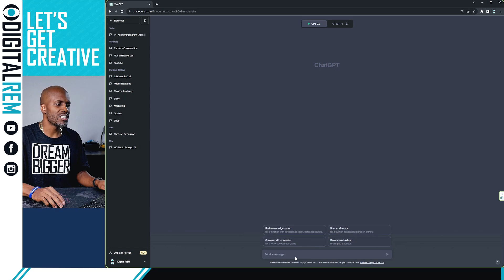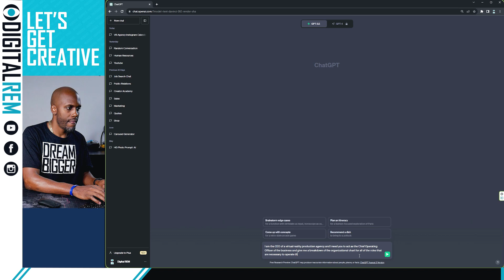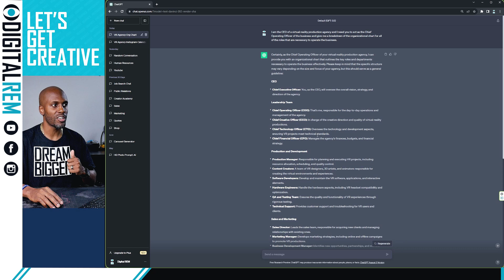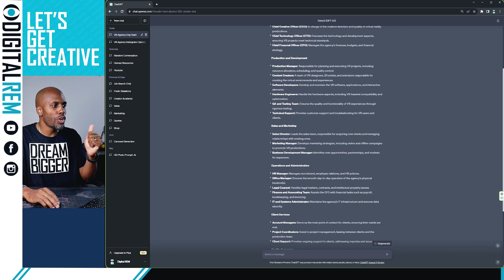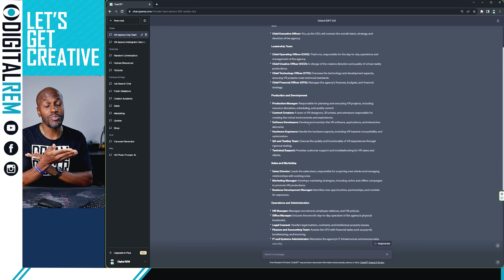Effortless Organization: Create Business Charts with ChatGPT | Step-by-Step Guide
Welcome to our comprehensive tutorial on using ChatGPT to simplify the process of creating an organization chart for your business. If you're seeking an efficient way to structure your team and enhance organizational clarity, you're in the right place.

In this step-by-step guide, we'll walk you through the seamless integration of ChatGPT into your organizational planning. Discover how to harness its power to ideate, design, and refine your business's structure and hierarchy. We'll share essential tips and techniques to ensure your organization chart is a valuable asset for your operations.

Don't miss out on the opportunity to optimize your business's structure with ChatGPT. Elevate your organizational clarity and make significant strides with a well-crafted organization chart. Let's dive in and enhance your business's efficiency!

Looking to take your content creation skills to the next level?

But why stop there?

Join our Creator Academy at DigitalREM.com and gain access to exclusive resources and tutorials that will help you grow your business and create amazing content.

Whether you're a seasoned pro or just starting out, our community of creators is here to support you every step of the way.

We have a FREE Virtual Event coming up soon - it's the orientation to our Creator Academy, and you don't want to miss the opportunity to learn how to upgrade your social media strategy.

We'll even share one of our top secret strategies for creating content faster while increasing engagement.

Recommended Amazon Items: